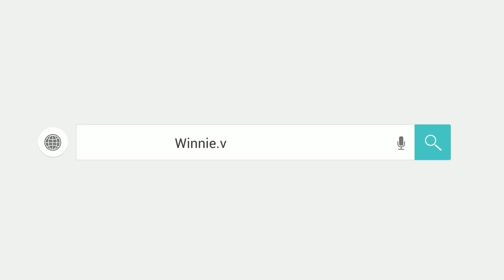5 LỢI ÍCH KHI BẠN THAM GIA CÁC KHÓA HỌC TẠI WINNIE